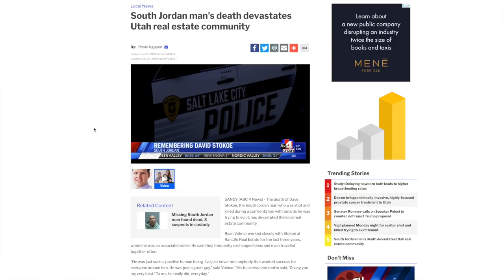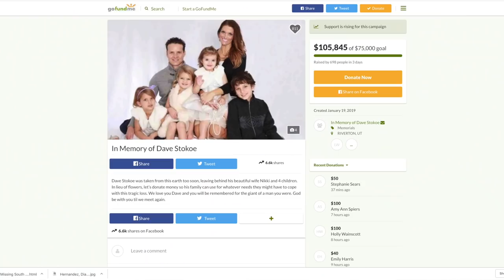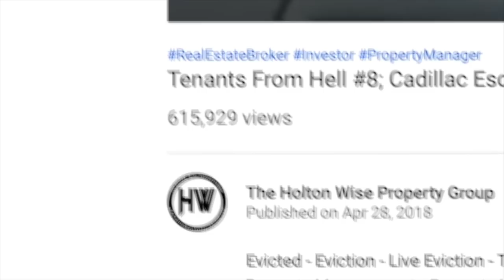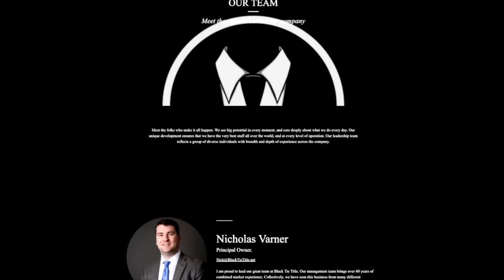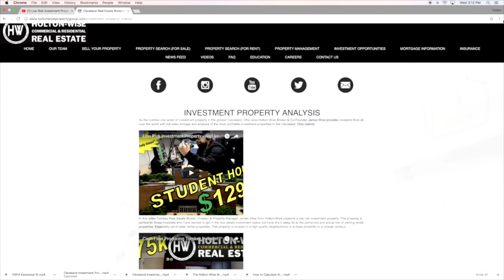Evictions Gone Wrong: Landlords Killed by Tenants during Eviction | Tenants From Hell 18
Doing an eviction can be extremely dangerous. When things go wrong while evicting a tenant it can go sideway at an extremely fast pace. In the 18th episode of The Tenants From Hell Show professional property manager & real estate investor James Wise discusses some of the most gruesome tenant landlord disputes in modern history. Including the shooting at the Morning Star Tower Apartments in Cleveland, Ohio. The murder of Zakir Khan in the Bronx, New York. Leah Cuevas murdering and later dismembering Chinelle Latoya Thompson Browne in Brookyln, New York. And most recently the alleged murder of Realtor / landlord David Stokoe in South Jordan, Utah. On top of that James Wise goes over 3 ways Landlords can reduce their chances of ending up in one of these violent situations themselves. Real estate investing can be very scary. Make sure you protect yourself when getting into the rental property business. Tune into HoltonWiseTV for all things real estate. HoltonWiseTV is landlord made easy.

Tenants From Hell #2; Tenant Tries to Burn Down Landlord's House

🎙️ HELPFUL RESOURCES 🎙️
Holton-Wise FAQ